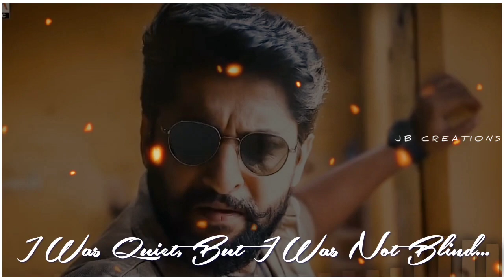V Mass BGM Ringtone Nani SudheerBabu NivethaThomas AditiRao JagapathiBabu AmitTrivedi Thaman Status